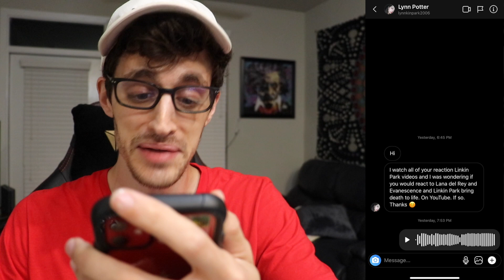LINKIN PARK, EVANESCENCE, & LANA DEL REY - "Bring Death to Life" (REACTION)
vin and sori nolifeshaq alex hefner too lit mafia layedbakdfr bring death to life linkin park evanescence reaction lana del rey first alex hefner mashup